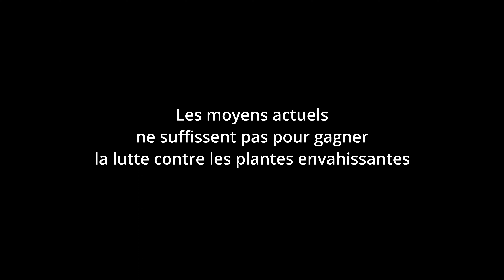La lutte contre les plants envaissant dans le Parc National du Djoudj, Sénégal